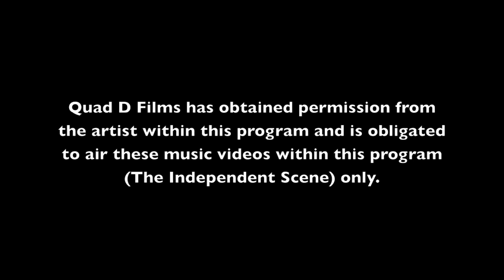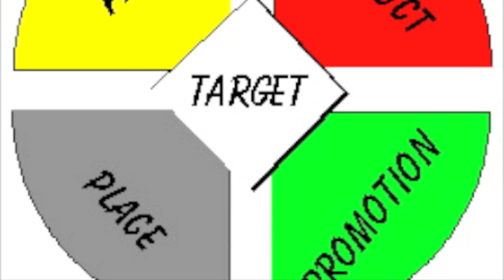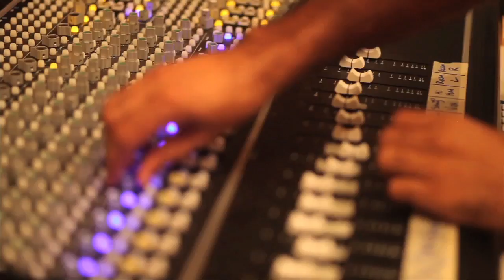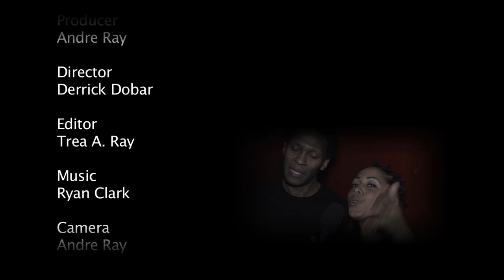The Independent Scene | EP 6 | EXCLUSIVE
Welcome ;Keith Shocklee of the World Famous (and Legendary DJ'S) The Bomb Squad | The Independent Scene brings you a refreshing new show featuring live band musicians, hip hop artist, and talented DJ's from both mainstream & independent levels from all over the world. Also included are, awesome music videos, exclusive interviews, live performances, fan and artist commentary and much ;much more.